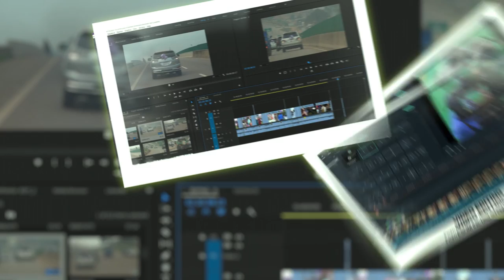Film and Video Production Course at ESOM School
Ever dreamt of becoming a video producer, film or video director, video editor? Esom School has the perfect solution for you. Join us today to fulfil your dream as a videographer.